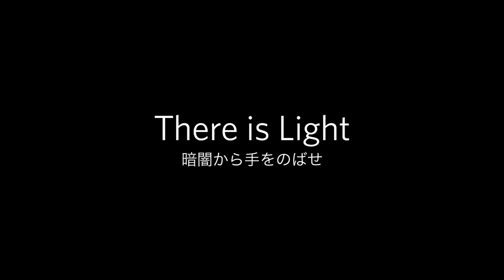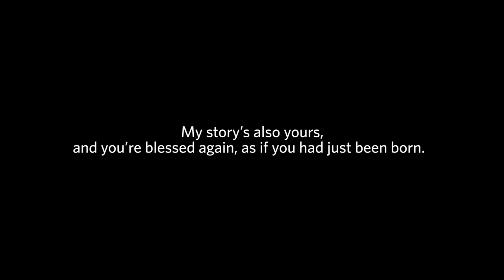There is Light - trailer (english subs)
Thursday, July 18, 9 PM

U.S. Premiere
Introduction and Q&A with Director Yukihiro Toda

Japan's answer to The Sessions! Saori (Maya Koizumi) decides to work at Honey Lips, a company that provides sex to disabled people, for the simple reason that it seems like easy work. On the first day of her new job, the manager (Kanji Tsuda) of Honey Lips drives Saori to a customer's house, located in a peaceful residence area. Her client is 34-year-old Mizutani (Yuki Kan), who suffers from progressive muscular atrophy and has a magnificent tattoo on his entire body.

Japan. 2013. 68 min. HD Cam, in Japanese with English subtitles.Directed by Yukihiro Toda. With Maya Koizumi, Kanji Tsuda, Masayuki Moriyama, Yuki Kan, Sachiko Matsuura, Aoyama Hokingu, Morooka Moro.

18+ This film is unrated, but may only be viewed by persons 18 years of age and older.

2013 Yubari International Fantastic Film Festival Grand Jury Prize